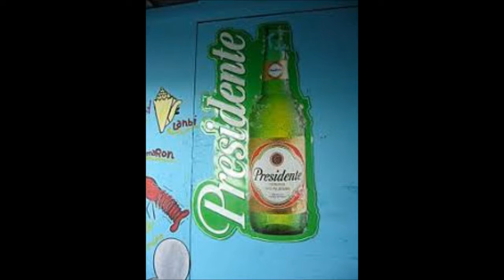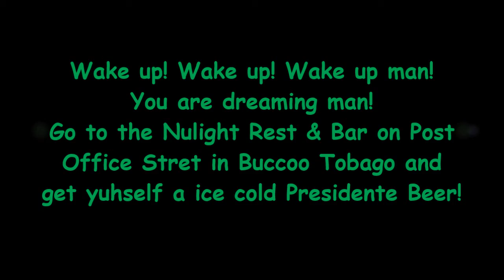hulk want his beer